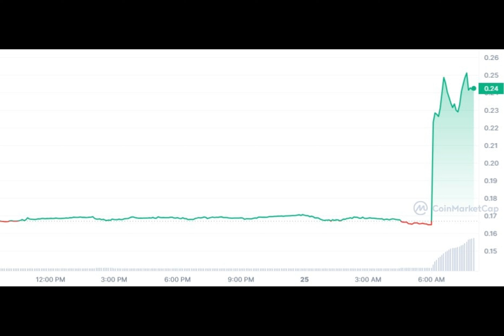Moonbeam (GLMR) up 50% on Potential Major Exchange Listing: Details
GLMR, the native token of the , a Polkadot parachain, is clearly leading the altcoin momentum today, as most coins push to start their week on a stellar bullish note. At the time of writing and per data from CoinMarketCap, GLMR is up by 50.2% in the past 24 hours, with its price now pegged at $0.2424 on spot trading platforms.